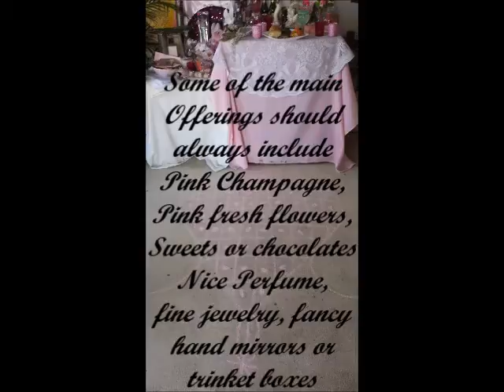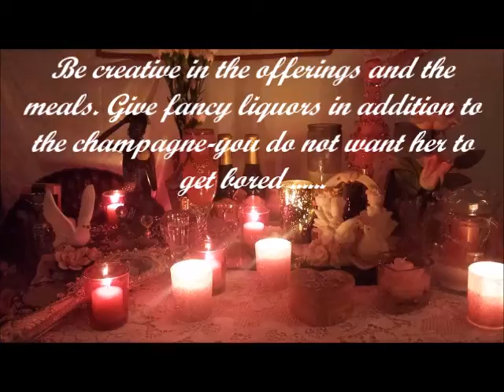Erzulie Freda-serving the Lwa of Love-spellbindingsisters